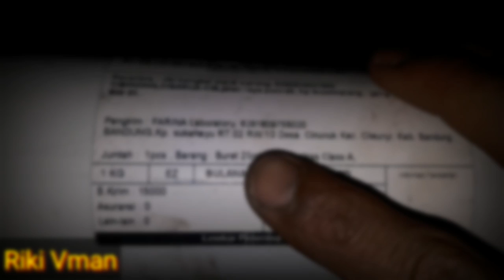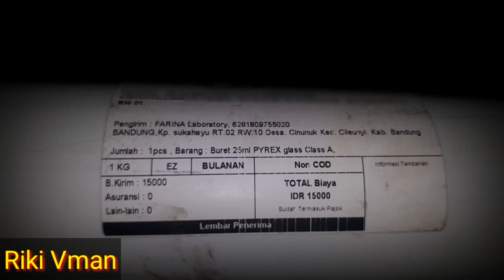Tips memilih buret seharga Rp 150 rb !!! Cara membaca buret skala 0.05 cc !!!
Tips membeli buret seharga Rp 150 rb .
Cara membaca buret skala 0.05 cc .